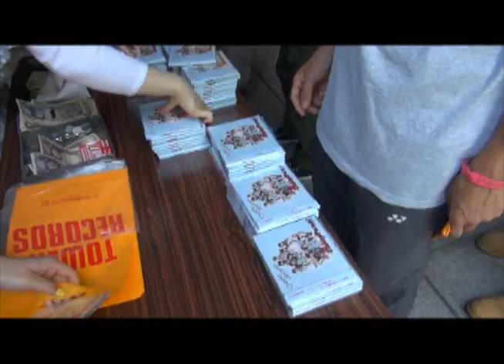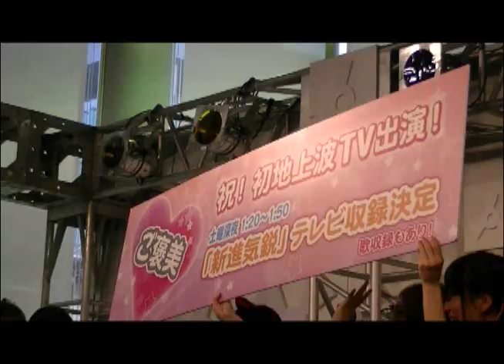Cheeky Parade 「チキパ通信12」 05月30日号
Cheeky Paradeの日々の姿をお届けするyoutubeチャンネル番組
『チキパ通信』12　05月30日号

4/1～実施してきまして汐留AXでの定期ライブ。
5/27のvol.7.8の模様

いよいよインディーズシングル「Cheeky dreamer」
CD5000枚　販売目標達成の瞬間をお届け